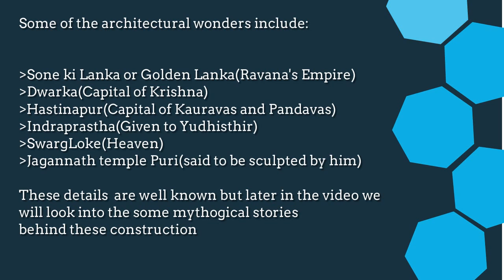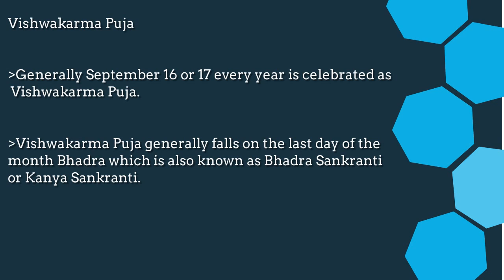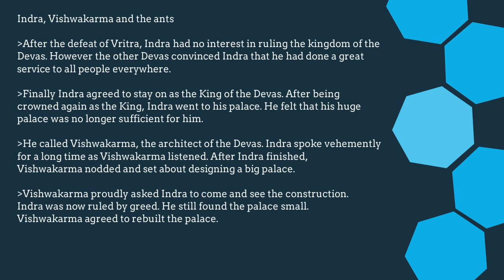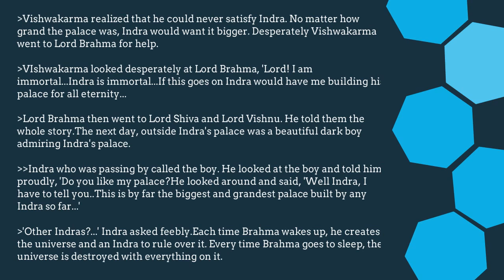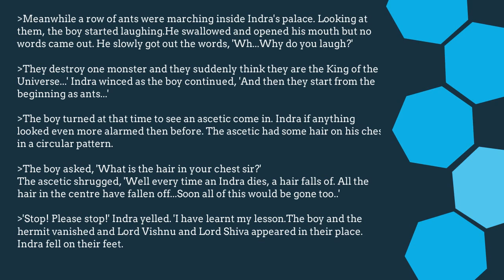Things to know about Indian Deity Vishwakarma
Today we are going have a look over the Indian deity Vishwakarma who is the architect of the Gods. Our main focus is to cover those topics which are less known to the audience. More mythological stories involving Vishwakarma and other deities are going to come over in the comings weeks